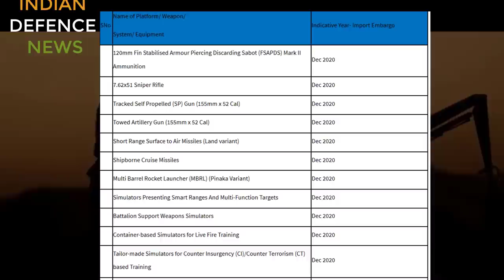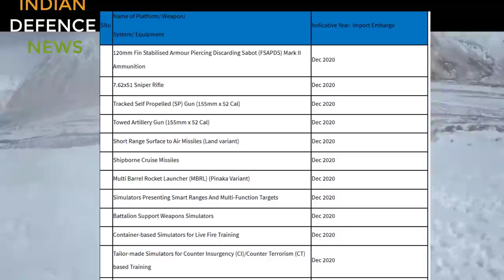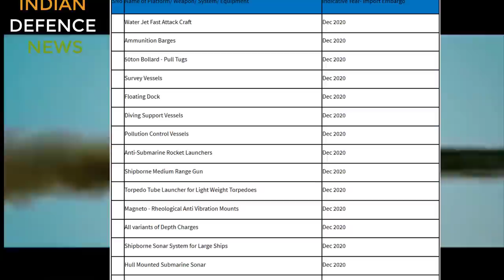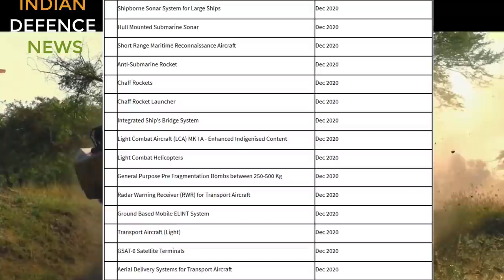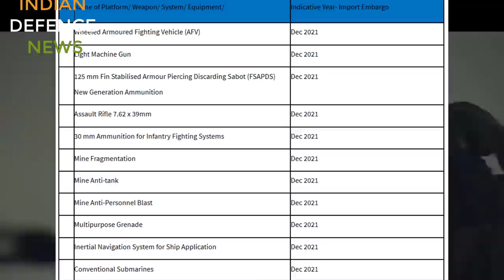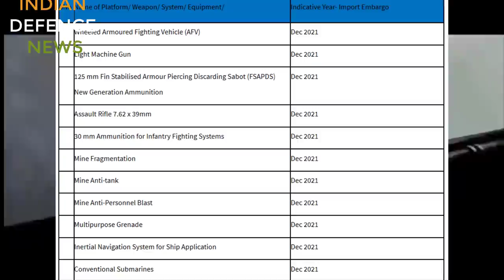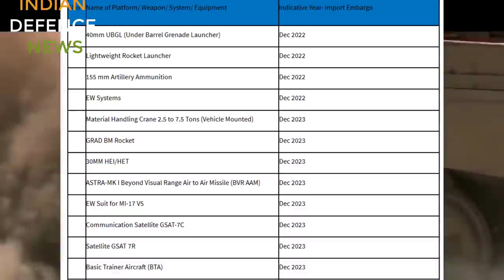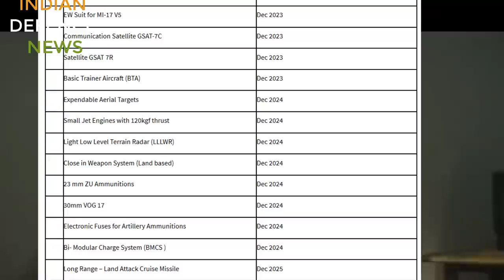101 defence items banned full list: kalyani ulh , sss defence sniper rifle, submarine, fighter jet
101 defence items banned full list: kalyani ulh order, sss defence sniper order confirmed?